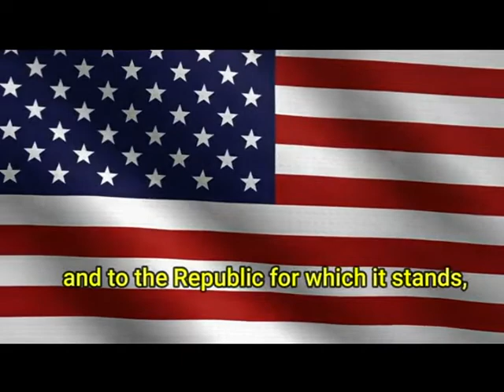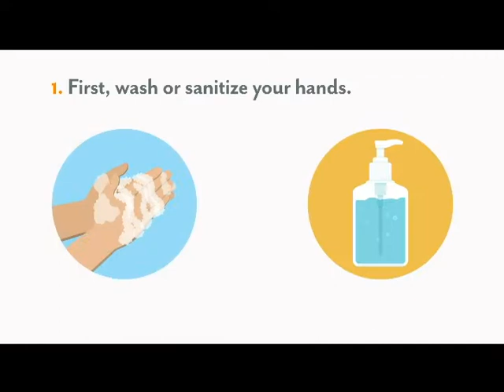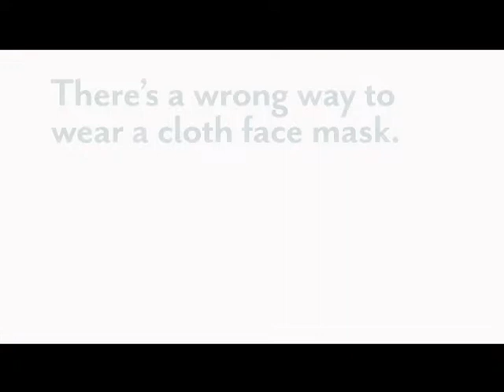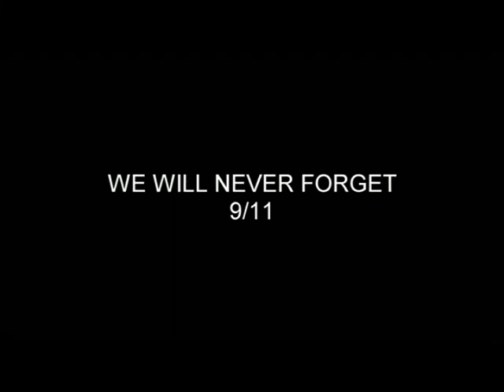FALCONS NEWS 09 11 2020